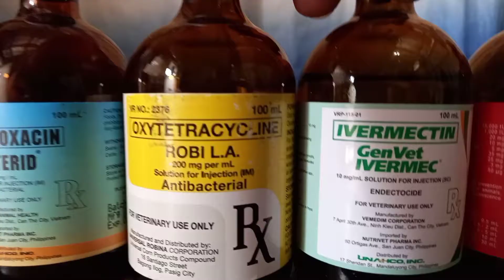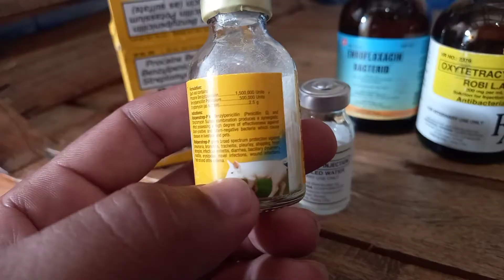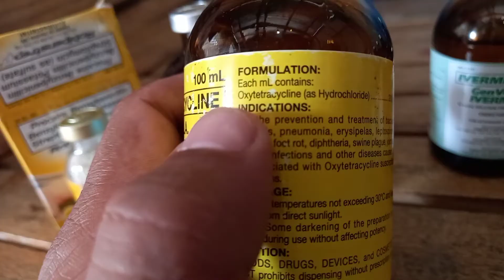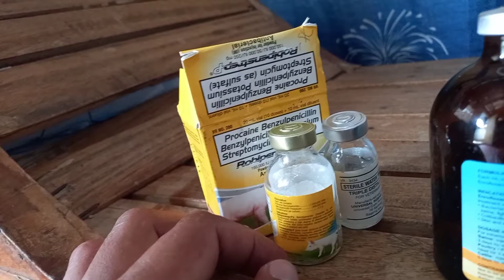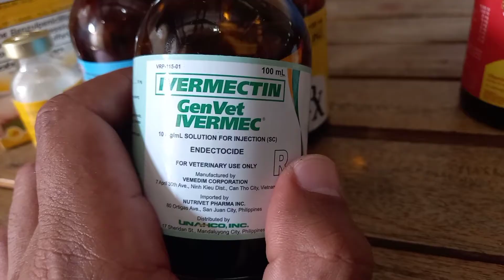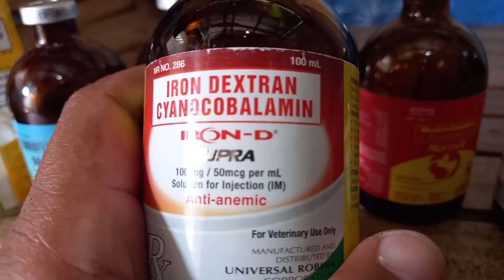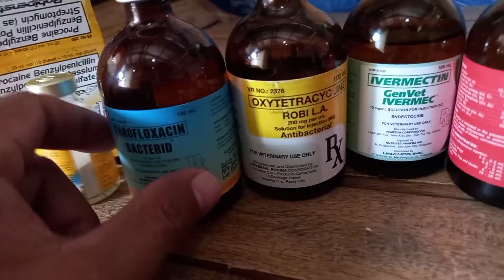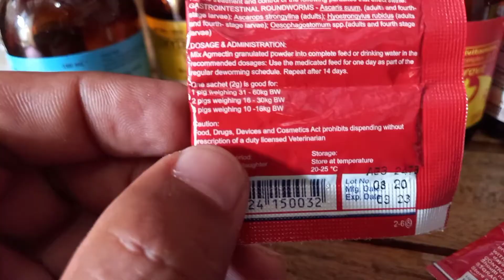Gabay sa paggamot ng baboy